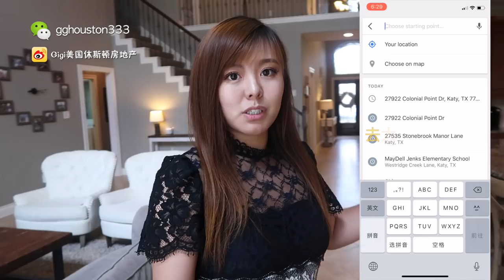美国买房 房地产，Gigi带你看房，休斯顿Katy，好学区房，高挑厅，落地窗，39 9万美金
微信：gghouston333
美国买房，是每一个移民或者有移民意向的人最关心的问题。那么在美国买房的选择上，首先要关注的问题是房价，其次是生活质量方便程度。休斯顿，是最近新型的移入城市，就业率好，华人需要的设施齐全，生活成本低，房价便宜以及低廉的税收政策吸引着一大批移民和投资客的目光。今天，让我们来看一下这套休斯顿的学区房吧。
休斯顿Katy区,10分学区，2013年建，5卧4.5卫2客厅1书房1放映厅3车库，居住面积3569尺（约331平方米）占地面积8060尺（约749平方米）年物业费1050美金，住宅在门控社区，高挑厅，客厅的落地窗，拥有很多自然光。划分在Katy ISD学区。年地税11997美金，预计月租金3000美金，售价39.9万美金